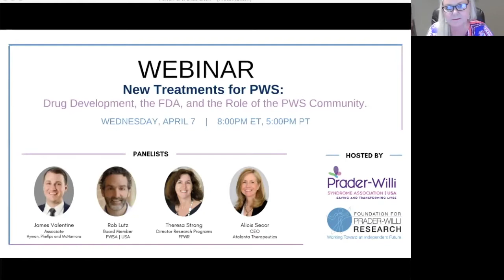New Treatments for PWS: Drug Development, the FDA, and the Role of the PWS Community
Where are we with respect to new treatments for PWS? What are next steps and how can the patient community help ensure that treatments for PWS are made available as soon as possible?

Join us for a webinar Wednesday, April 7th at 8pm ET | 5pm PT to learn more about the process of drug development and FDA approval, and how patients can effectively advocate.

Our panelists will discuss:

* How drugs get FDA approval and how the patient perspective is incorporated into the process.
* Steps the PWS patient community has taken to date to facilitate the advancement of new PWS treatments, and possible next steps.
* Current challenges in the drug development process and strategies to overcome them.
* Actions our community can take to help achieve a positive outcome for potential drugs

Ample time will be reserved for questions at the end of the presentation

Panelists:

Theresa Strong, Director of Research Programs, FPWR
Rob Lutz, Board Member, PWSA | USA
James Valentine, Associate, Hyman, Phelps and McNamara
Jennifer Miller, Pediatric Endocrinologist, University of Florida
Alicia Secor, CEO Atalanta Therapeutics, past Chief Commerical Officer, Zafgen